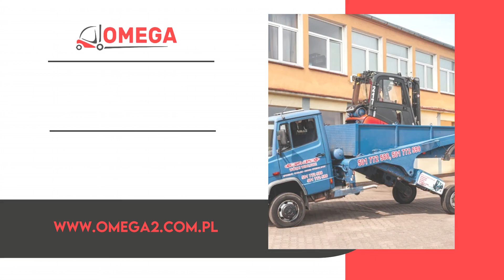Wózki widłowe Omega Leczno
WózkiWidłowe są głównym przedmiotem działalności naszej firmy Omega. Siedzibę mamy w Lesznie, na terenie województwa wielkopolskiego. Sprzedajemy i wynajmujemy pojazdy od 2005 roku.

Wózki widłowe to pojazdy o szerokim zastosowaniu, wykorzystywane w magazynach, halach produkcyjnych czy centrach logistycznych. W naszej ofercie znajdą Państwo zarówno wózki elektryczne, jak i spalinowe zasilane gazem, które spełniają wszystkie normy branżowe i przepisy prawne. Umożliwiamy zakup lub wynajem wózków znanych firm, takich jak Toyota, Linde, Stihl czy Jungeheinrich. Ponadto zapewniamy serwis gwarancyjny i pogwarancyjny pojazdów, a także sprzedaż części, takich jak na przykład akumulatory. Nasz zespół fachowców dba o pełną sprawność i właściwą konserwację wózków widłowych.